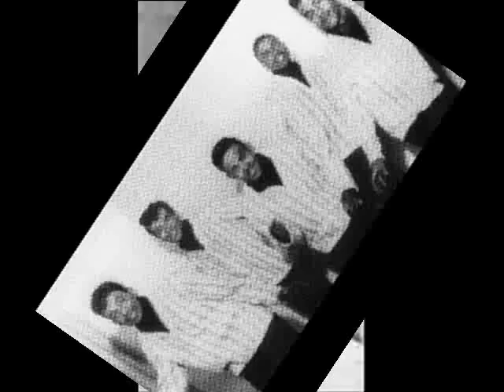LEGENDS OF NORTHERN SOUL 4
Some more pics of some of the artists that made the music of Northern Soul.